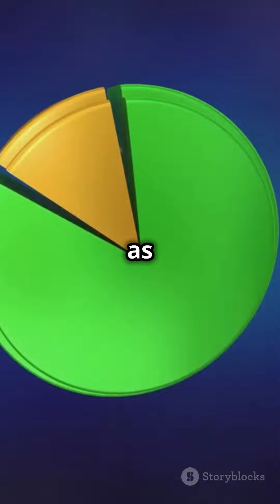Master Your Time with the 80/20 Rule!